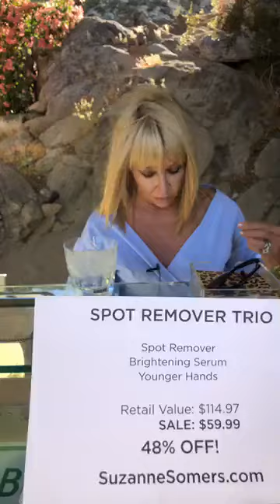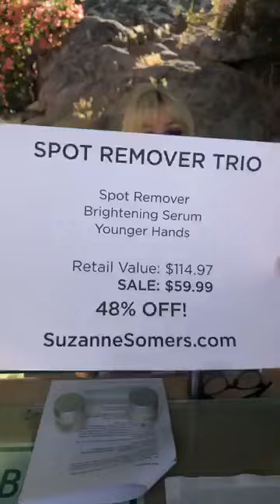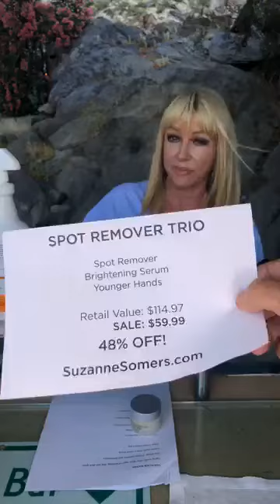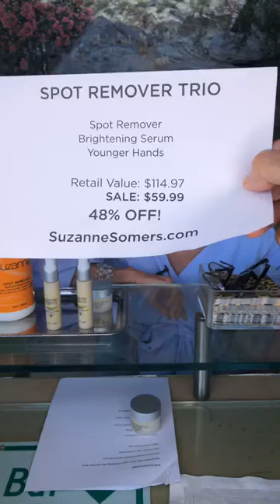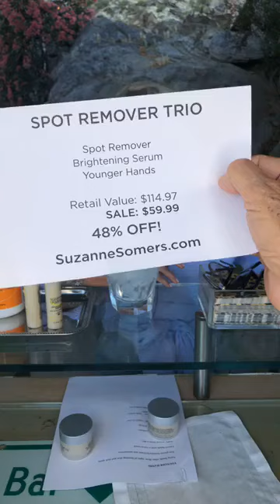Sharing My Favorite Spot Removers For My Clothes My Face and My Hands | Suzanne Somers 2024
Tune in to my next ! I’m sharing my secrets for removing spots...on everything...from clothes, to face, to hands! It’s never been easier!! See you there ✨